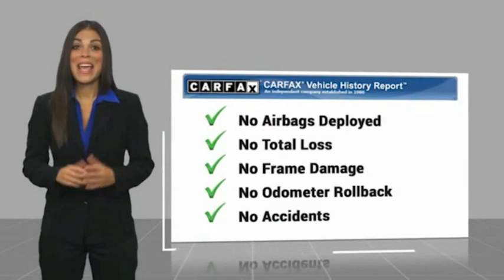2017 Jeep Wrangler Unlimited K551457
2017 Jeep Wrangler Unlimited Sport

Fairway Ford
4333 Washington  Rd.

ALPINE 9-SPEAKER W/ALL WEATHER SUBWOOFER -inc: Amplified 552W, 3.73 REAR AXLE RATIO, CONNECTIVITY GROUP -inc: Vehicle Information Center Remote USB Port Uconnect Voice Command w/Bluetooth Tire Pressure Monitoring Display, MANUFACTURER'S STATEMENT OF ORIGIN, QUICK ORDER PACKAGE 24S -inc: Engine: 3.6L V6 24V VVT Transmission: 5-Speed Automatic (W5A580) Auto Dim Mirror w/Reading Lamp Front 1-Touch Down Power Windows Tires: P255/75R17 OWL On/Off Road Power Heated Mirrors Wheels: 17 x 7.5 Aluminum Leather Wrapped Steering Wheel Chrome/Leather Wrapped Shift Knob Power Convenience Group Deep Tint Sunscreen Windows Security Alarm Power Locks Remote Keyless Entry, MAX TOW PACKAGE -inc: Class II Receiver Hitch 3.73 Rear Axle Ratio Trailer Tow w/4-Pin Connector Wiring, BLACK 3-PIECE HARD TOP -inc: Freedom Panel Storage Bag Rear Window Defroster Rear Window Wiper/Washer Delete Sunrider Soft Top, ENGINE: 3.6L V6 24V VVT (STD), WHEELS: 17 X 7.5 ALUMINUM, GRANITE CRYSTAL METALLIC CLEARCOAT, BLACK CLOTH SEATS W/ADJUSTABLE HEAD RESTRAINTS, TIRES: P255/75R17 OWL ON/OFF ROAD, TRANSMISSION: 5-SPEED AUTOMATIC (W5A580) -inc: Tip Start Hill Descent Control, SIRIUS SATELLITE RADIO -inc: 1-Yr SiriusXM Radio Service For More Info Call , Four Wheel Drive, Power Steering, ABS, 4-Wheel Disc Brakes, Brake Assist, Brake Actuated Limited Slip Differential, Tires - Front All-Terrain, Tires - Rear All-Terrain, Conventional Spare Tire, Tow Hooks, Tow Hooks, Intermittent Wipers, Variable Speed Intermittent Wipers, Rollover Protection Bars, Convertible Soft Top, Fog Lamps, AM/FM Stereo, CD Player, MP3 Player, Steering Wheel Audio Controls, Auxiliary Audio Input, Pass-Through Rear Seat, Rear Bench Seat, Adjustable Steering Wheel, Trip Computer, Cruise Control, A/C, Cloth Seats, Bucket Seats, Driver Vanity Mirror, Passenger Vanity Mirror, Floor Mats, Trip Computer, Engine Immobilizer, Traction Control, Stability Control, Traction Control, Tire Pressure Monitor, Driver Air Bag, Passenger Air Bag, Passenger Air Bag Sensor, Child Safety Locks